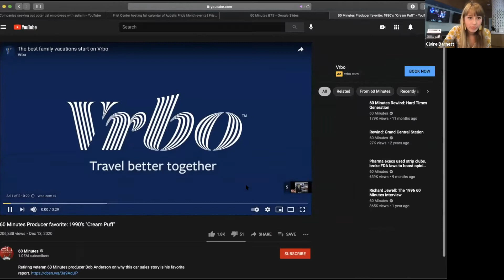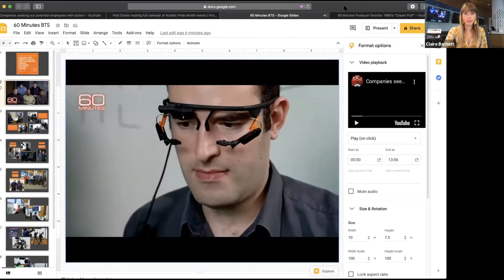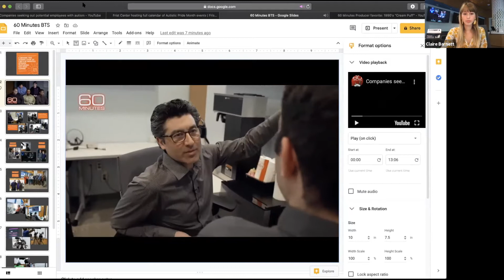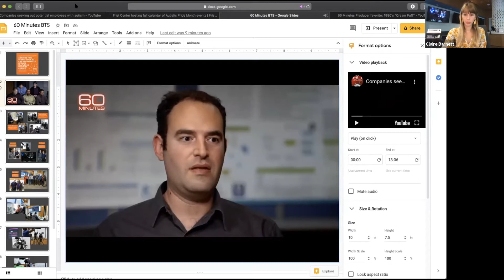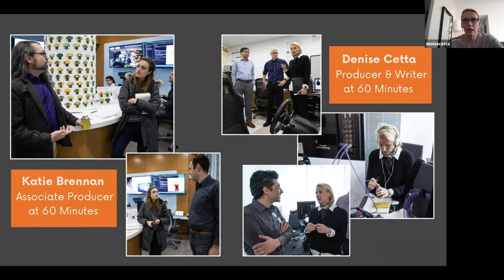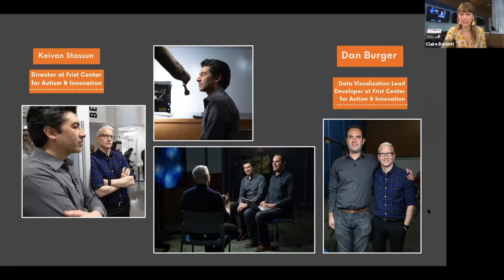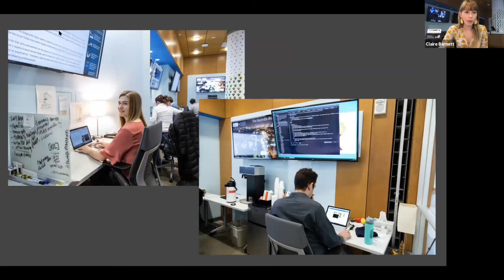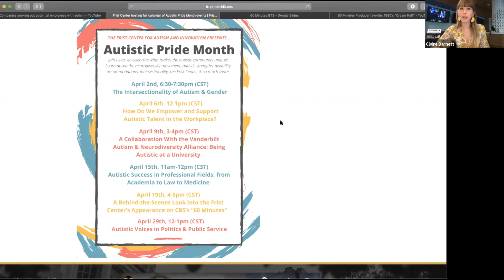Autistic Pride Month: Behind the Scenes of CBS's "60 Minutes" Feature on Autism at Work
Autistic Pride Month: Behind the Scenes of CBS's "60 Minutes'' Feature is the Vanderbilt Frist Center's fifth webinar hosted in celebration of April as Autistic Pride Month. Frist Center for Autism and Innovation employees Claire Barnett, Keivan Stassun and Dave Caudel are joined by long-time CBS producer Denise Cetta. The Frist Center employees discuss their experience being interviewed and the major impact the CBS special had on their center since airing. Denise delves into why the Frist Center was chosen for this segment and why they felt compelled to tell the story of autism and employment.